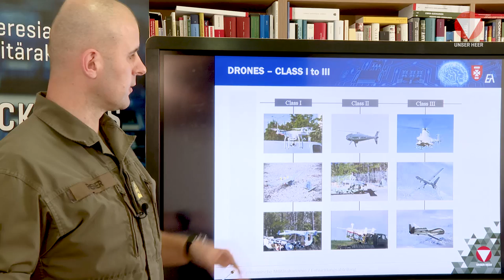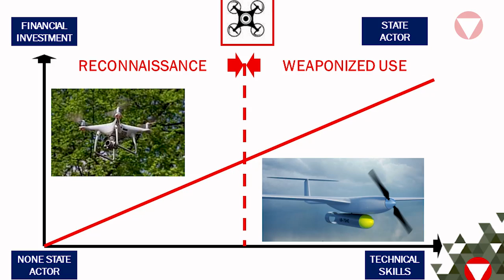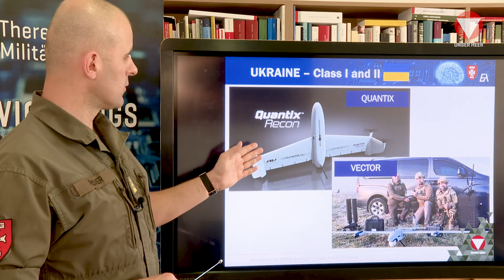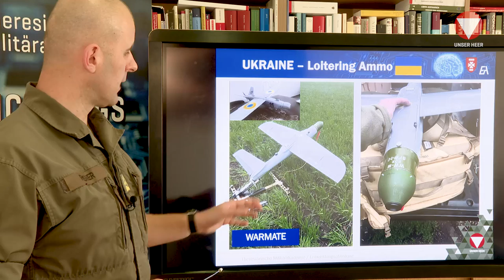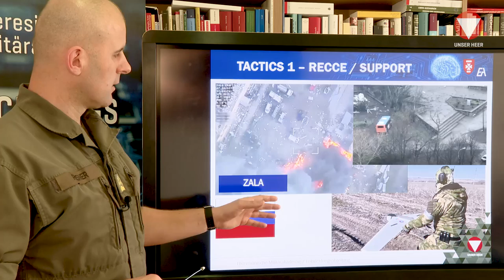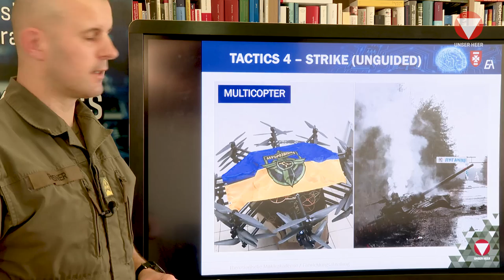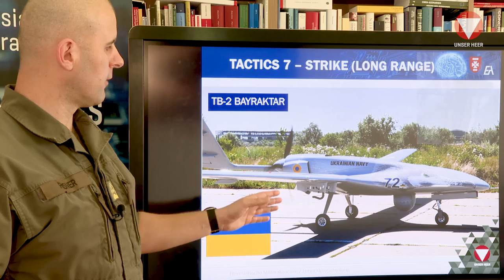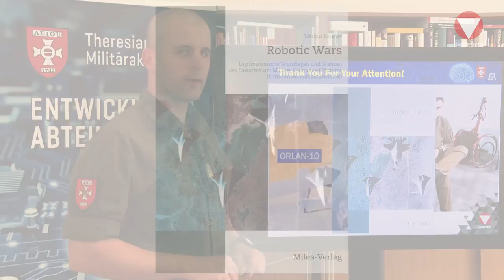Der Einsatz von Drohnen im Ukraine-Krieg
Drohnen gehören heute zum modernen Gefechtsfeld. Welche Arten von Drohnen am aktuellen Kriegsschauplatz zum Einsatz kommen und über welche Technologien bzw. Möglichkeiten diese Fluggeräte verfügen, erklärt Oberst Markus Reisner.